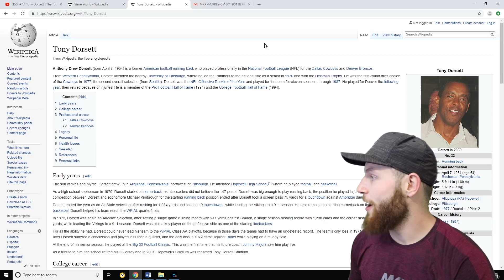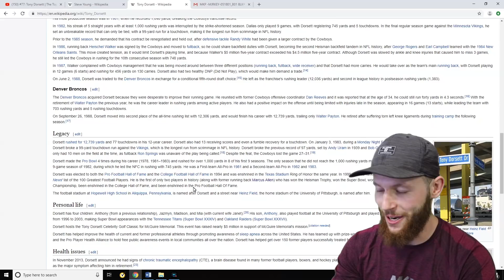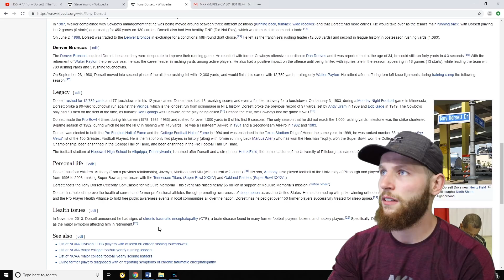Rugby Player Reacts to TONY DORSETT #77 The Top 100 NFL's Greatest Players!